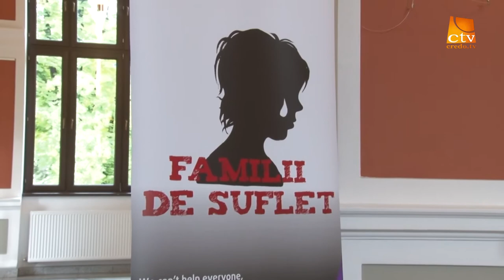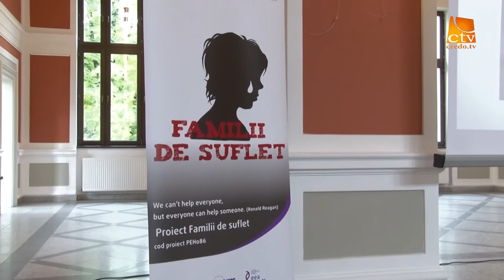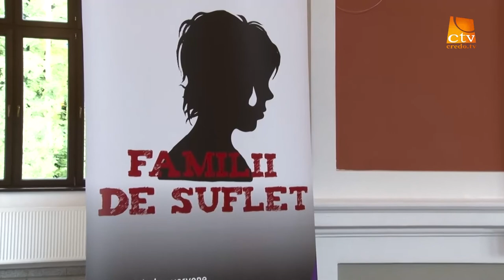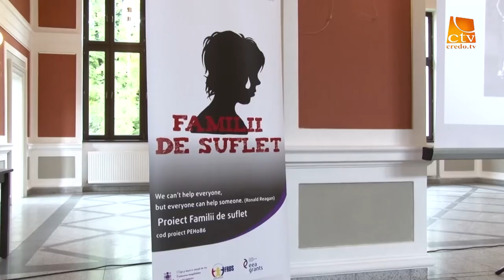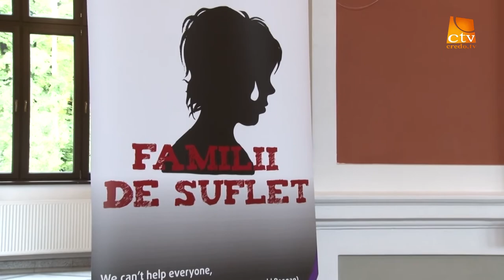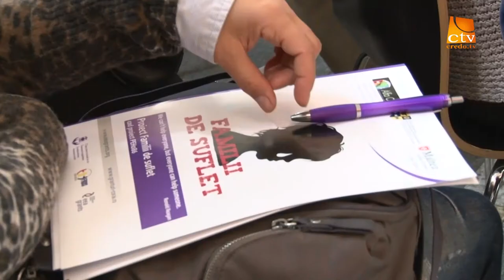Reportaj "Familii de suflet" - Asociatia Alfa Grup